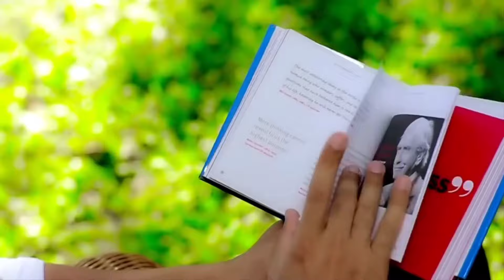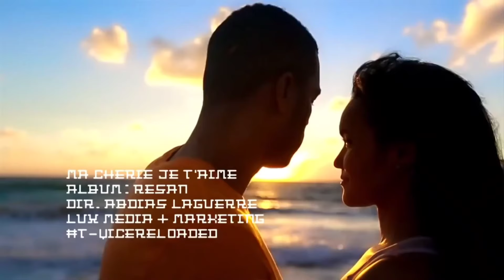Oli Duret - Ma Cherie je T'aime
Music video by Oli Duret performing Ma Cherie je T'aime. Oli Duret